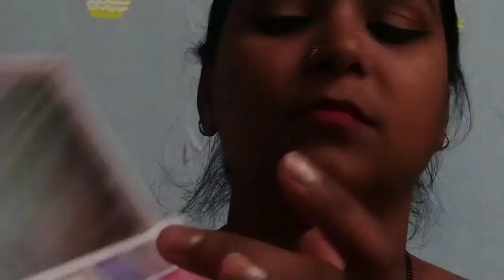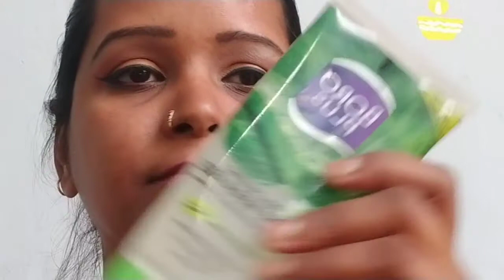day makup tutorial step by step for beginners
yours queryes
1 makup look
2 day makup look
3 night makup look
4 beginners makup
5 affordable makup
6 party gest makup

I use in this video affordable products
like Mars eye shadow and colour Queen lipstik and eyeshadow

Hello friends in my video you will find lots of shoping hauls and makup tutorials and some interesting blogs so stay connect with me on this channel like my channel and subscribe my channel